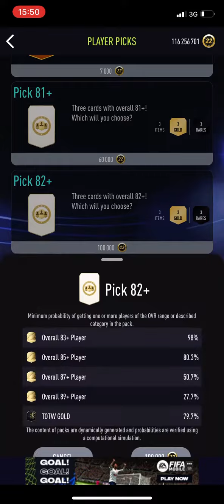Players Pick 82+